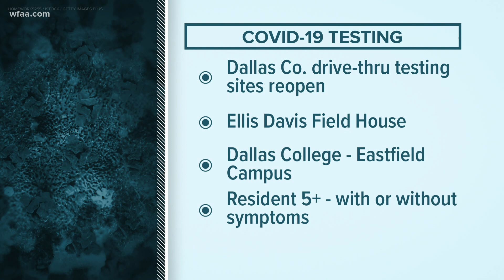COVID-19 updates: Test sites reopened Friday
COVID-19 testing sites were closed for Thanksgiving but reopened.